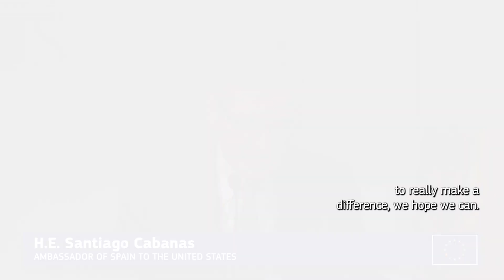2023 Sahel-Transatlantic Dialogue: Partnerships